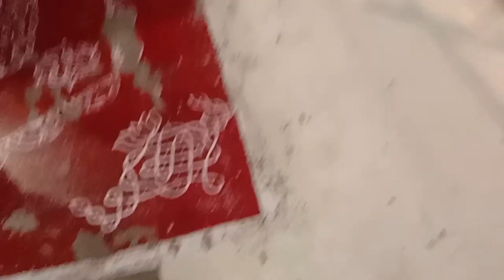வடபழனி முருகன் தரிசனம் vlog செவ்வாய்க்கிழமை திருக்கல்யாணம் | வெற்றிலை தீபம்